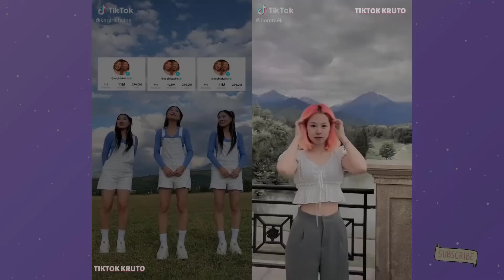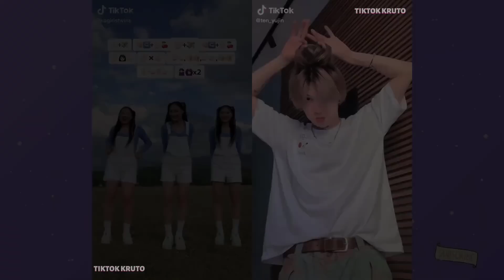New Kagiris Twins Vs Tiktokers August 2022